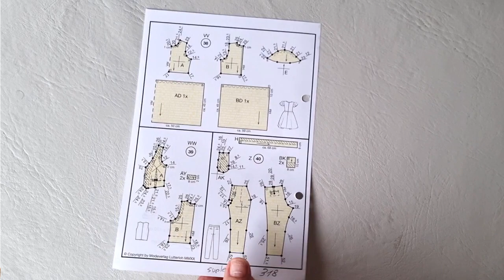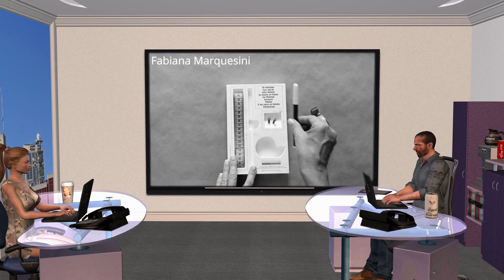DIVERTIDO Y DIDÁCTICO VIDEO SOBRE EL CORTE DE ORO - Fabiana Marquesini - 410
Con solo DOS MEDIDAS y los MINI MOLDES, podrás hacer los moldes que siempre soñaste!  Si deseas comprarlo o más información, la encontrarás

En una forma simpática, te cuento todo el el sistema de patronaje  que revolucionó la moldería. Con solo 2 medidas lo podrán hacer!